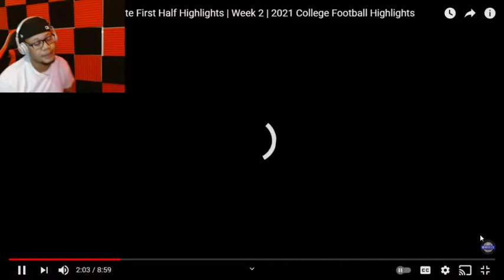IM UPSET!!! 😤 #12 Oregon vs #3 Ohio State | Week 2 | 2021 Highlights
#12 Oregon @ #3 Ohio State (Week 2 2021)

Follow "Weefo" On IG, Twitter & TikTok!

by permitting the unlicensed use of copyright-protected works in certain
uses—such as criticism, comment, news reporting, teaching, scholarship, and